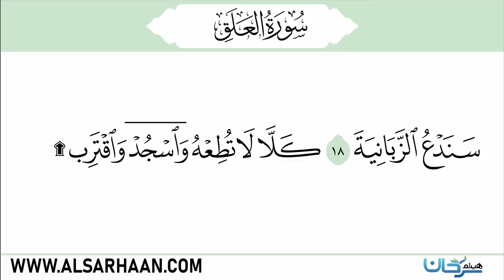سورة العلق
Haytham Sarhaan